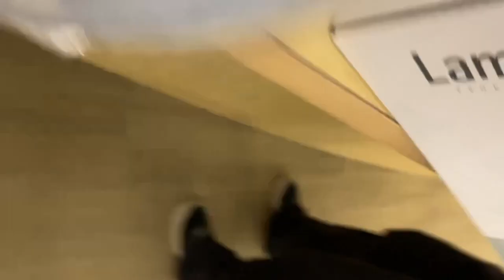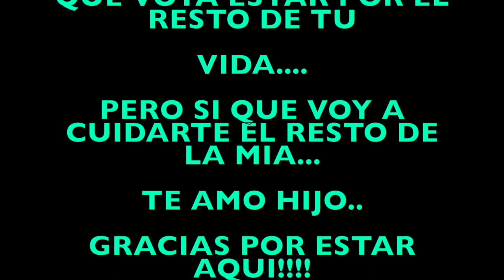VLOG #257 COMPRANDO LA CUNA EN BUY BUY BABY PARA MI FUTURO NIETO👼🏻🍼 GREG & WENDY FELICES🤰🏼😍😘